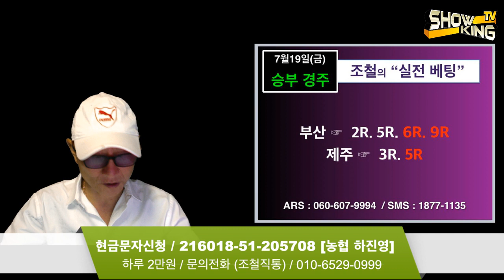조철스타일 / [7/19/금요] 실전베팅 / 징검다리 UCC